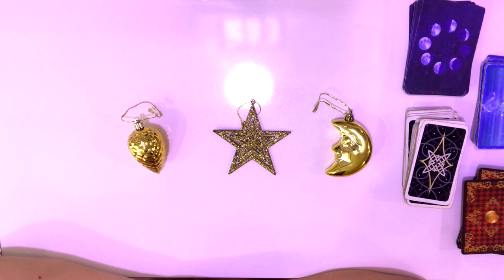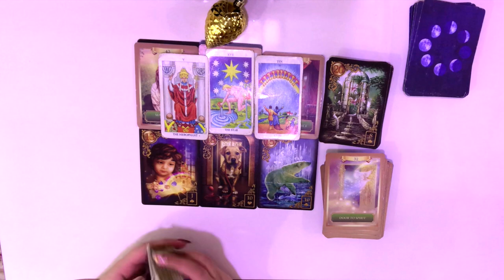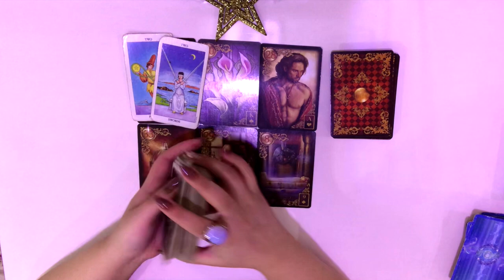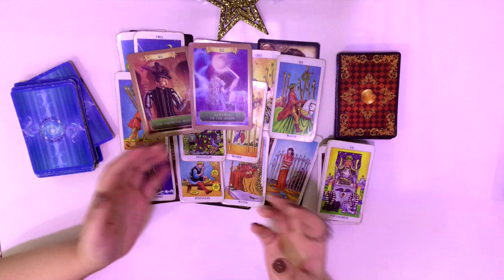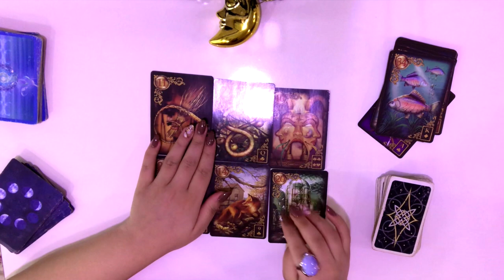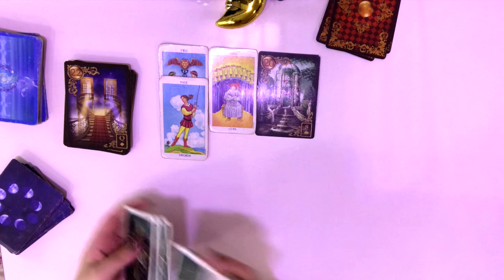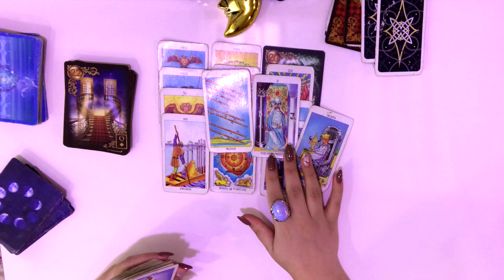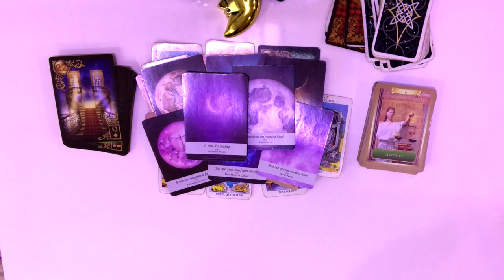PICK A CARD|2022 BLESSINGS OF YOURS. WHAT ARE THEY?🍀💚🍀🎰✨💰🔮🎀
Please be advised that all the Pick A Card readings are made for the collective energies, just have fun and don't take anything personally.😽

I'm grateful to every single person supporting this channel and sending love to me🥰 My cosmic munchkins are the best💞🌺💞

✨The Decks I Use On My Readings✨:

💫Tarot💫:
The Shadowscapes Tarot Deck
Chrysalis Tarot

⭐️Oracle Decks⭐️:
Past Life Oracle Cards by Doreen Virtue and Brian L. Weiss
Yogic Path Oracle by Sahara Rose

🐞🍀TIME STAMPS🍀🐞

PILE🌞1🌞: 01:31
PILE🌛2🌜: 13:03
PILE✨3✨: 29:09